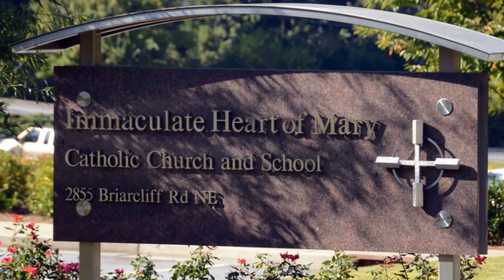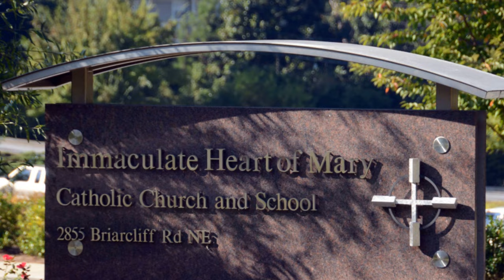IHM Atlanta: Guadalupe: 2014 12 11 Aztec Dance